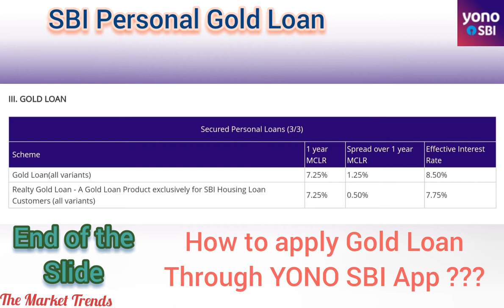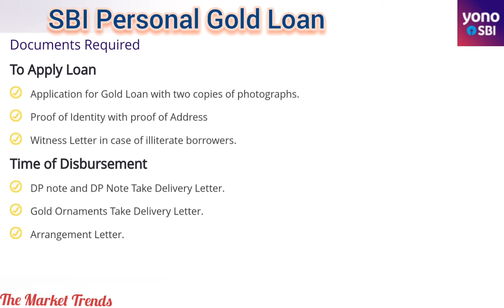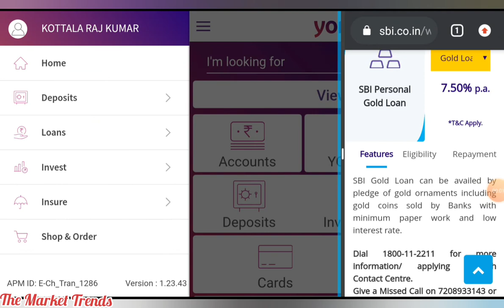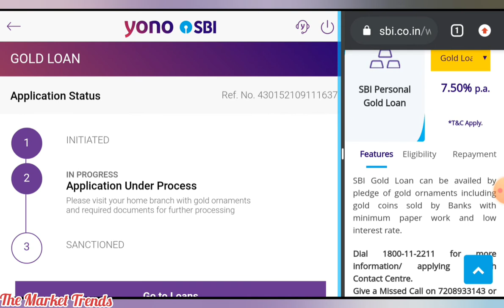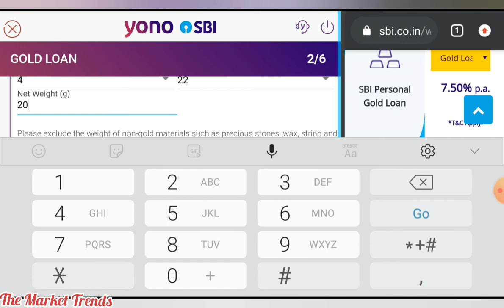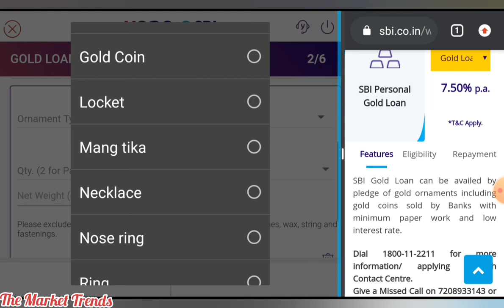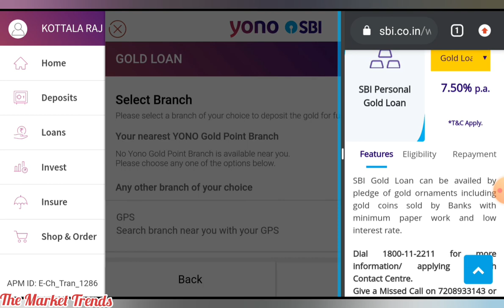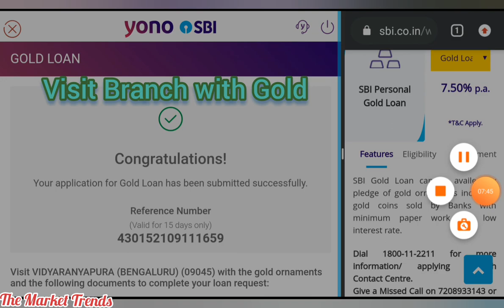SBI Personal Gold Loan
SBI Gold Loan can be availed by pledge of gold ornaments including gold coins sold by Banks with minimum paper work and low interest rate.

Features
Maximum Loan Amount : Rs 50.00 lacs
Minimum Loan Amount : Rs 20,000 /-
Margin
Gold Loan: 25%
Liquid Gold Loan: 25%
Bullet Repayment Gold Loan: 35%
Security : Pledge of gold ornaments duly verified for quality & quantity.

For any Loan amount : 0.50% above the MCLR-1yr

For COVID WARRIORS: 0.30% above the MCLR-1yr on

EMI and LIQUID, 1-year MCLR on Bullet Repayment Gold Loan

Others : Gold appraiser charges will be paid by the Applicant